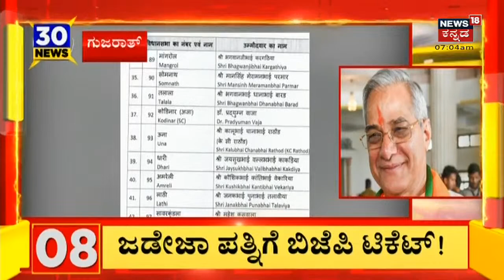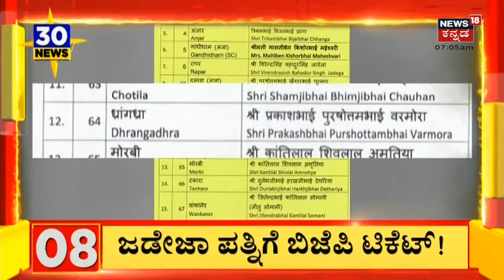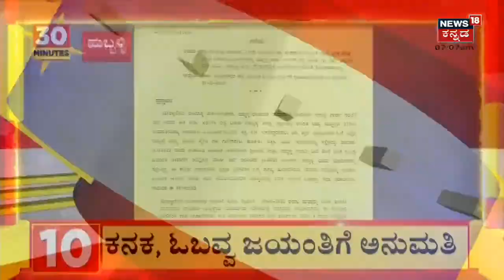PM Modi Bengaluru Visit | ಇಂದು ಬೆಂಗಳೂರಿಗೆ ಮೋದಿ, ಯಾವೆಲ್ಲಾ ಯೋಜನೆಗಳಿಗೆ ಚಾಲನೆ ನೀಡಲಿದ್ದಾರೆ ಗೊತ್ತಾ?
PM Modi Bengaluru visit | ಇಂದು ಬೆಂಗಳೂರಿಗೆ ಮೋದಿ, ಯಾವೆಲ್ಲಾ ಯೋಜನೆಗಳಿಗೆ ಚಾಲನೆ ನೀಡಲಿದ್ದಾರೆ ಗೊತ್ತಾ? Kempegowda ಪ್ರತಿಮೆ ಮೋದಿ  ಉದ್ಘಾಟನೆ ಮಾಡಲಿದ್ದಾರೆ.  ಮೋದಿ ಆಗಮನ ಹಿನ್ನೆಲೆ ಸುಮಾರು 4 ಸಾವಿರಕ್ಕೂ ಹೆಚ್ಚು ಪೊಲೀಸರ ನಿಯೋಜನೆ.